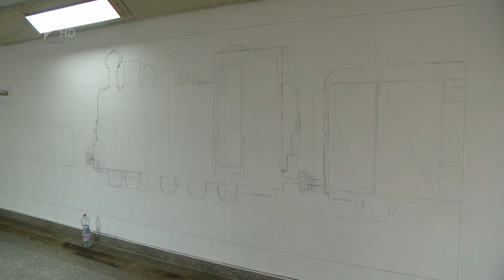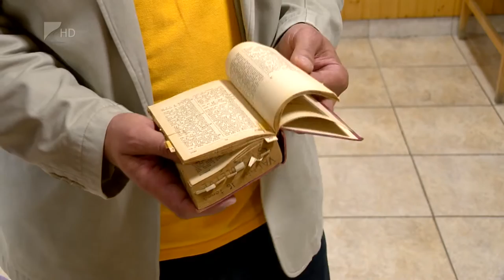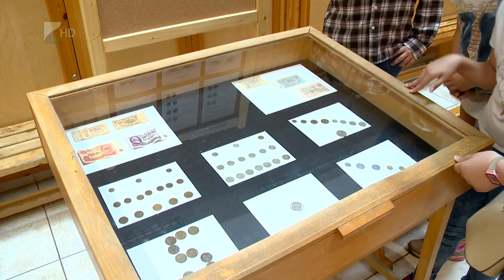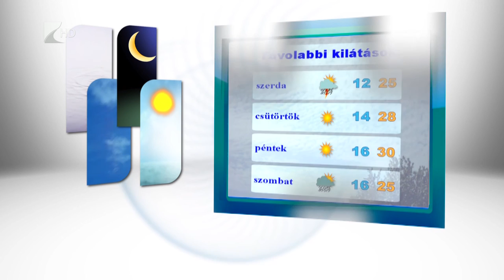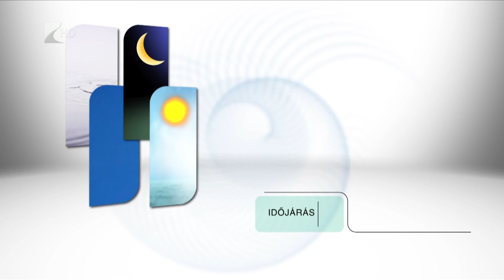Híradó 2016. június 13. - Kölcsey Tv